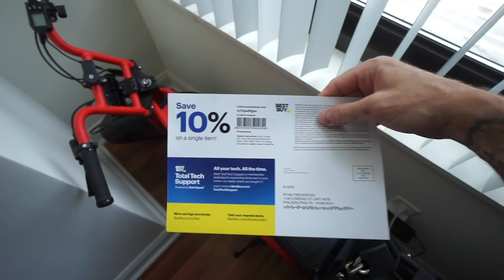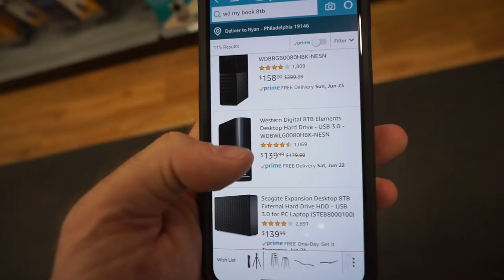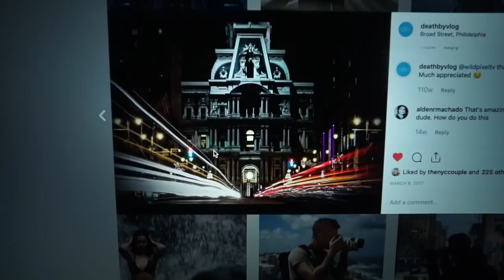LEVITATION PHOTOGRAPHY - Floating Camera Trick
I honestly didn’t think I would be able to pull this shot off!  I took my first long exposure photo right at this very spot over two years ago. I’ve wanted to redo this photo but with a twist 😉 I wanted to create one of those cool looking levitation photos but somehow blend that with the same long exposure shot I took last year.

Needless to say, it was quite event lol. Dropping my camera like that multiple times in a row is not good for my heart 😂 Luckily the camera is fine and the shot is dope!

Thanks to @dayvid.adam for helping me get the shot.

***MY B-ROLL CAMERAS***
Sony A7iii
Sony A7Sii

Sony A5100
Sony Wide Angle Lens

***MY LENSES***
Sony 70-200 G
Sony 90 2.8 Macro
Sony 55 1.8
Sony 24-240
Sony 10-18 Wide Angle

***MY ACTION CAMERAS***
Insta360 One
GoPro Hero 5 Session

Hover Camera Passport - Apple.com